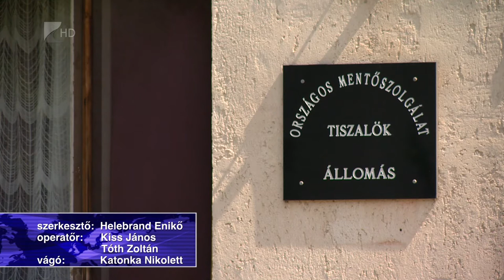Fejlesztések Tiszalökön - Kölcsey Tv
Közel 15 millió forintos kár keletkezett a tiszalöki Városházán az elmúlt hetek hirtelen esőzései miatt. Az eszközökön túl informatikai rendszerek is sérültek, ezeket a biztosítási pénzből és állami támogatásból szeretnék helyrehozni. 68 millió forintos TOP-os pályázati forrásból pedig egy régi iskolaépület alakult át sportlétesítménnyé.